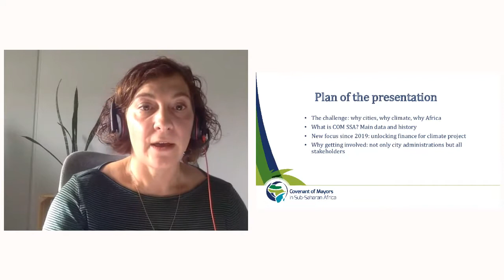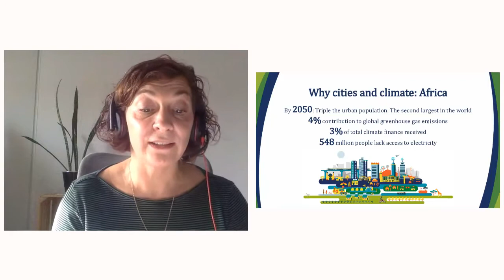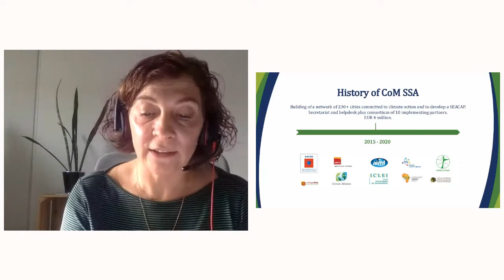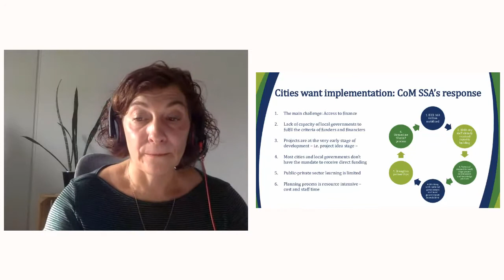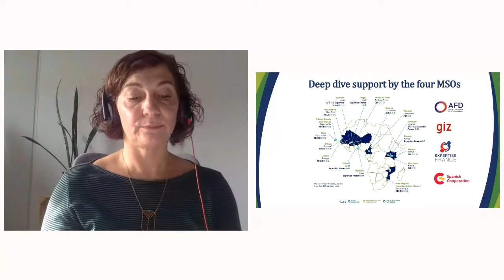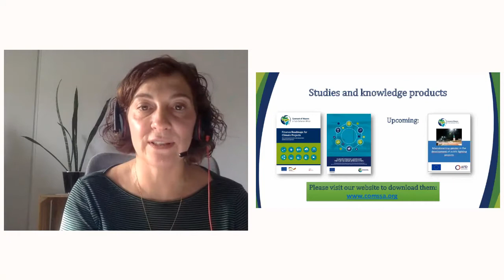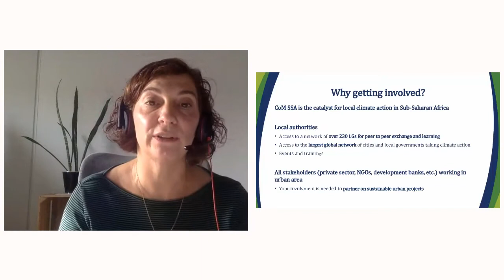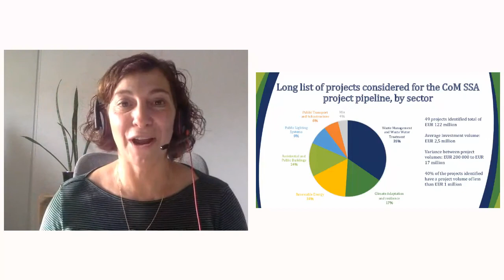The Covenant of Mayors in Sub-Saharan Africa (COM SSA)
The Covenant of Mayors helps Sub-Saharan African cities to combat climate change at the local level and access sustainable energy. It is comprised of three main axes: providing technical assistance to cities to develop climate and energy actions plans, supporting sustainable urban infrastructure and climate related investments, and fostering dialogue and promoting cooperation with private sector and financial institutions. They have already developed a network of 200 partner cities in Sub-Saharan Africa and provided technical support to 16 local governments in establishing their action plans (SEACAP).